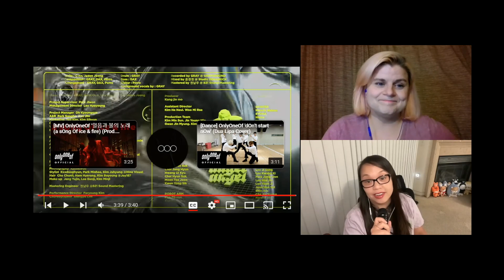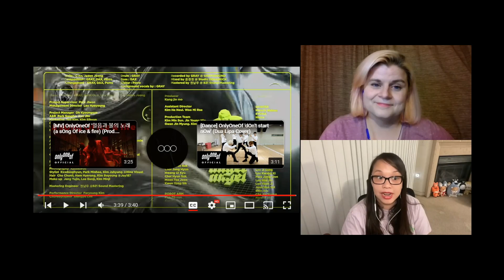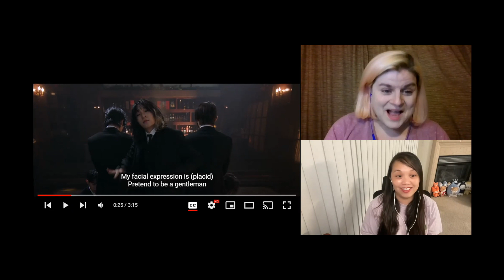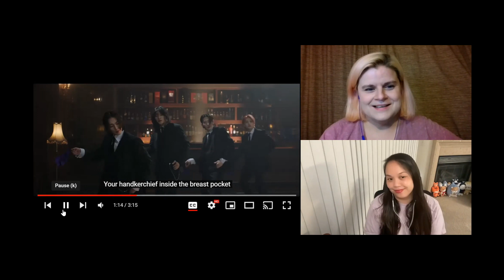EP. 27 Rendezvous with OnlyOneOf | angel, a sOng Of ice & fire, dOra maar, suit dance, etc Reaction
EP. 27  Rendezvous with OnlyOneOf | angel, a sOng Of ice & fire, dOra maar, suit dance, seOul drift

Hi Everyone!

We are LaChiMoLaLa!

Welcome to our "Rendezvous" series!  In this series, you will see us react to a series of music videos of underrated artists for the first time.  First time reaction to OnlyOneOf original music videos!

For Episode 27, we are rendezvousing with OnlyOneOf.  You will see us watch a music video and discuss the music video after each song.

Timestamps:
11:38 angel
22:57 a sOng Of ice & fire
33:46 dOra maar
42:12 suit dance
53:01 seOul Drift

Let us know which songs are your favorites and tell us if you ever heard of OnlyOneOf.